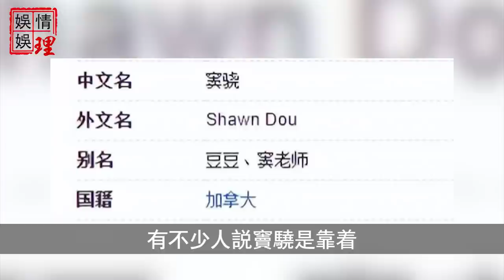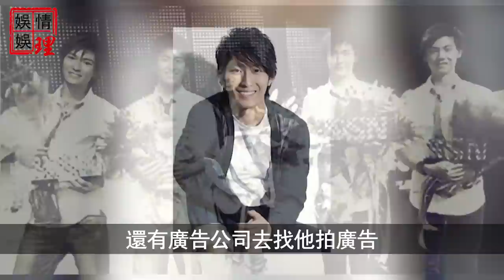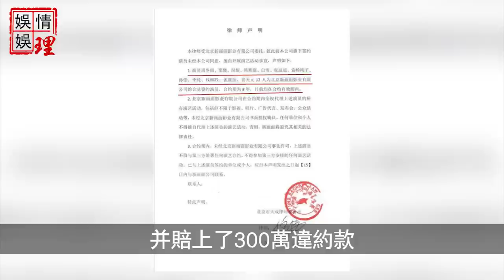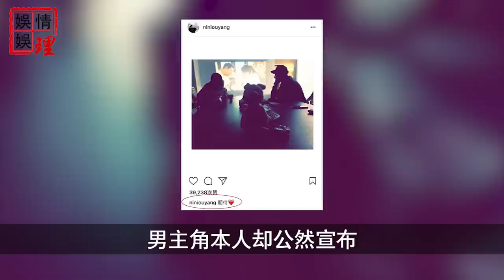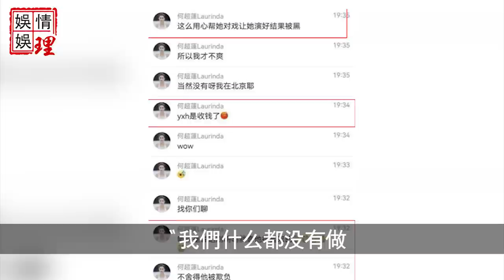大婚在即！竇驍突然提出無恥要求！三太看後崩潰何超蓮當場傻眼！網友大罵：入贅的有什麼資格當家做主！【娛情娛理】